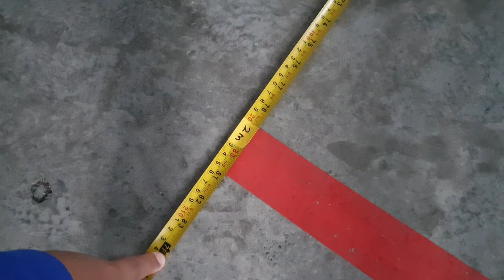Cabaran Kemahiran Bola Jaring Dalam Talian MSSS 2021 Bawah 12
Nama: Nuha Nazifah binti Marzuki
Daerah: Hulu Selangor
Sekolah: SK Bandar Sungai Buaya
Kategori: Bawah 12